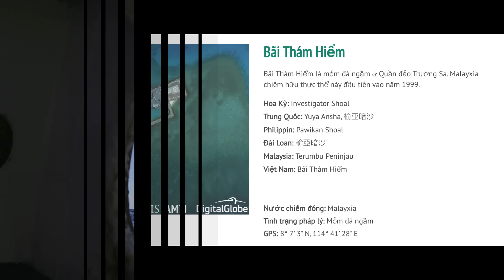Thực hư Malaysia TRỞ CỜ ở biển Đông, ngả theo Trung Quốc, gây khó Việt Nam, Philippines